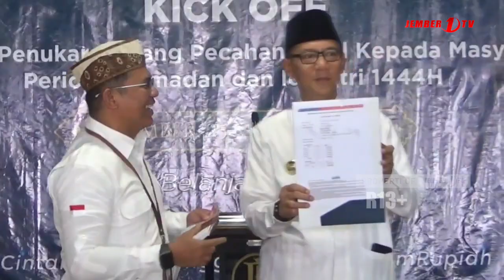PROGRAM SERAMBI, UPAYA PENUHI KEBUTUHAN RUPIAH SAAT IDUL FITRI